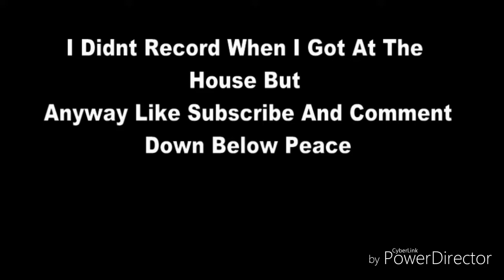Eatting Some Braums Candy Bar Sundae